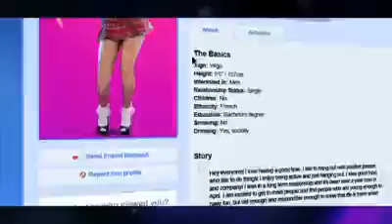Flo-Rida ft.T-Pain » Zoosk Girl.